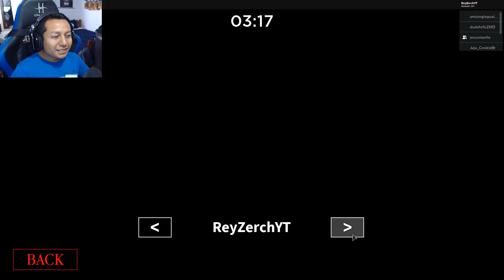EL METRO, ¡NUEVO MAPA Y MODO INFECCIÓN! ROBLOX: PIGGY ESCAPE GAME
😎 Conviértete en MIEMBRO del CANAL:
⭐ Los MIEMBROS recibirán los siguientes beneficios:
 🕹 Tendrán PRIORIDAD PARA JUGAR CONMIGO cuando me encuentre en Directo.